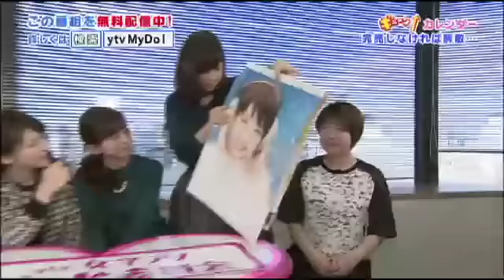解散危機！？女子アナカレンダー大反省会！②【女子アナ向上委員会】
「女子アナ向上委員会カレンダー２０１６」完売ならずの反省会で明らかになった諸國アナの激太り！？まさかのその理由に一同騒然！！そして、解散を回避したいなら、とタカ委員長が向上委員会メンバーに提示した厳しい条件とは？
【出演者】
吉田奈央、中谷しのぶ、増井渚、諸國沙代子（ｙｔｖ女子アナ向上委員会）
ガダルカナル・タカ（ｙｔｖ女子アナ向上委員会）

【OA（#２９１）】2016年2月10日